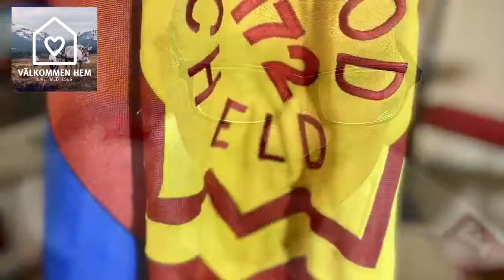Gudstjänst från Frälsningsarmén Haparanda 2020-11-28 - med mixad språk, kahdella kielellä.